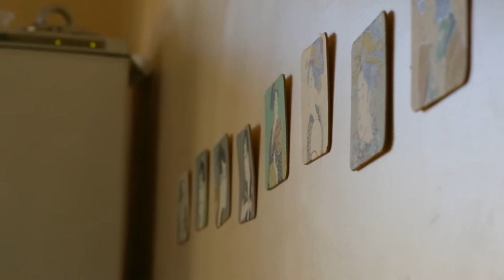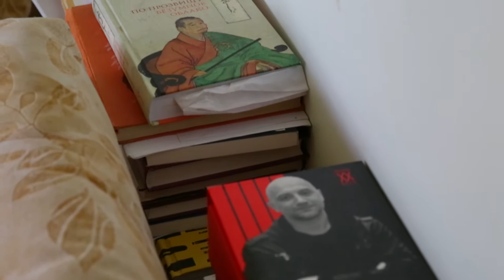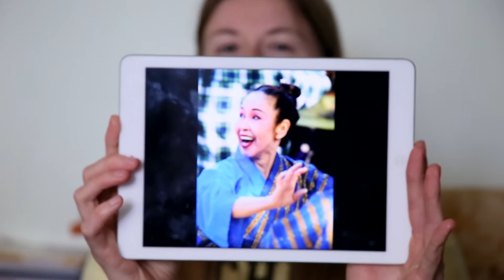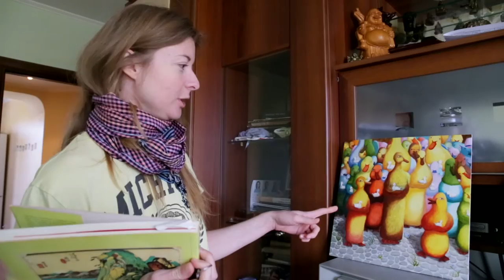La Campanella London Symphony Orchestra